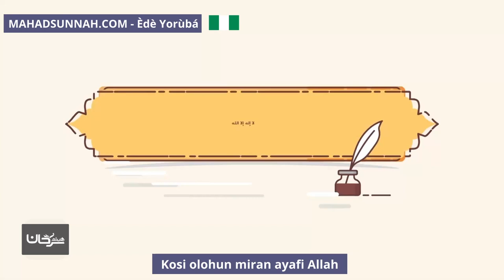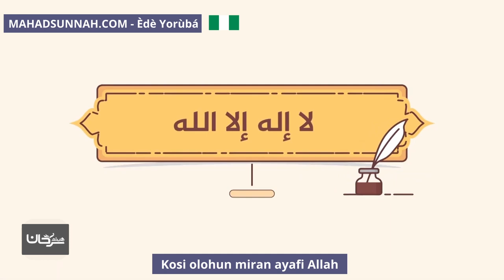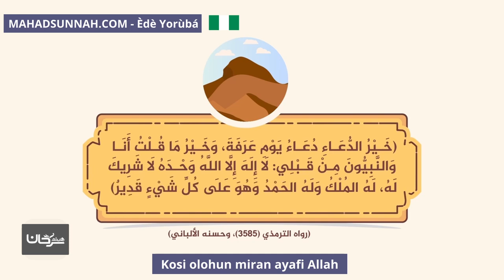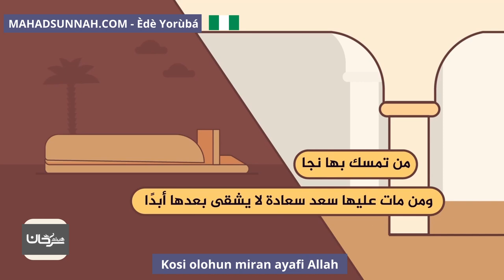Kosi olohun miran ayafi Allah لا إله إلا الله